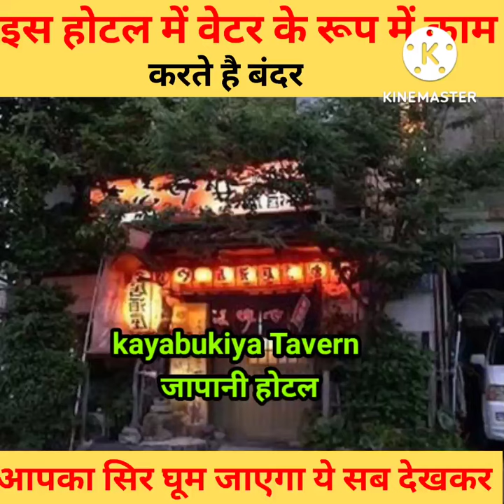इस होटल में बंदर वेटर के रूप में काम करते हैं 😮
Thanks 🙏